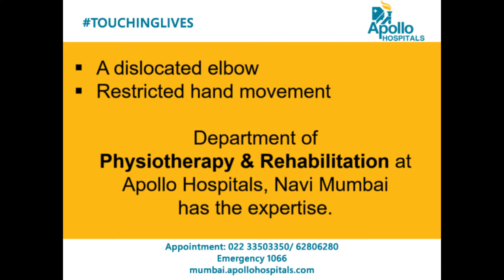Physiotherapy helps woman with dislocated elbow regain mobility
53 year-old Rachna Daswal had a fall that led to a dislocated elbow. She had to walk around with a plaster for weeks, which resulted in limited use of her right arm. Once the plaster was off, her arm still hurt and was stiff. She then consulted Ms.Tanuja Akre, Physiotherapist at Apollo Hospitals, Navi Mumbai.
With Physiotherapy, she worked on mobilizing her arm through graded exercise and stretching programme. Her elbow is now fully functional and pain-free. Rachna stated that she was very pleased with her decision to come to Apollo Hospitals, Navi Mumbai, and thanked Ms. Akre for helping her get back to her normal life in such a short period of time.